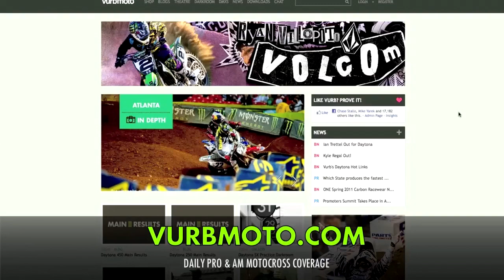MX vs ATV Alive | Poidog808 Comm #2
Click link to watch: Poidog's MXS Progression Trailer!

This Video Description:
MX vs ATV Alive
"IMO is IMO...the difference is how you express it"